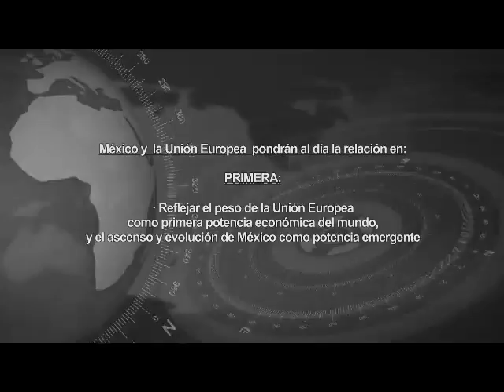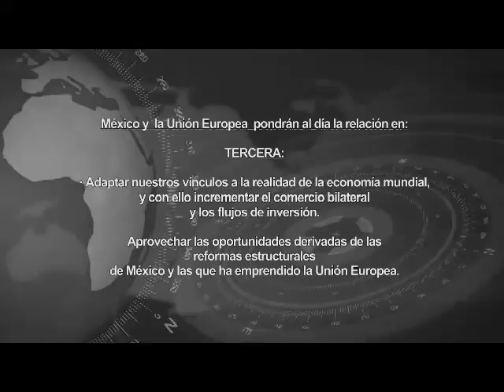Bruselas. Bélgica.- México actualiza Acuerdo con la UE